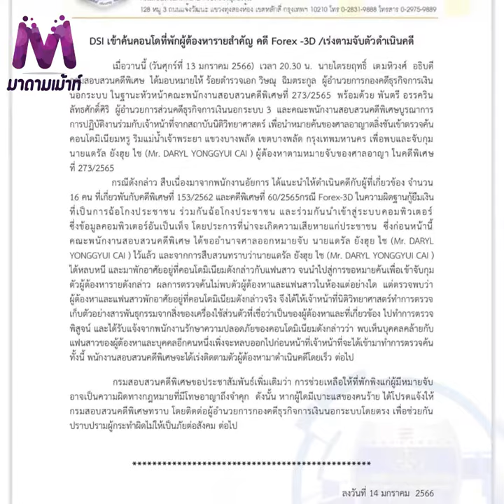ซาร่า คาซิงกินี เครียดหนัก!! แจ้งเลื่อนงานแต่ง ก่อนสามีโดนรวบคาสนามบิน ค้านประกันตัว!!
ซาร่าคาซิงกินี เครียดหนัก!! แจ้งเลื่อนงานแต่ง ก่อนสามีโดนรวบคาสนามบิน ค้านประกันตัว!!